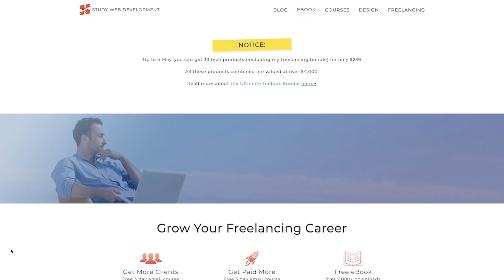Become a Better Developer Everyday in 13 Minutes